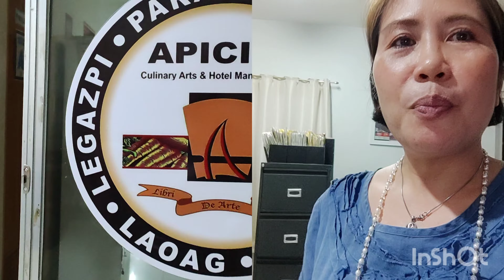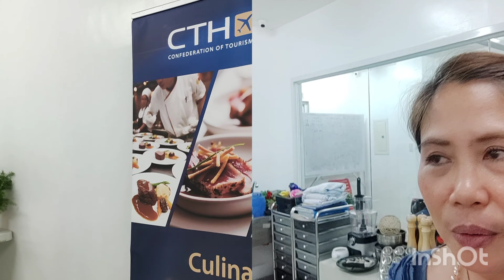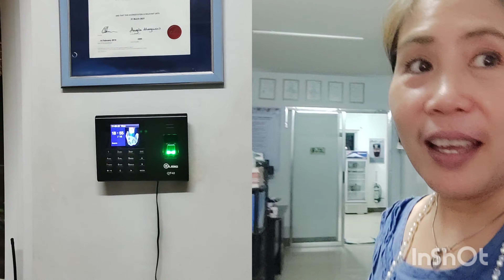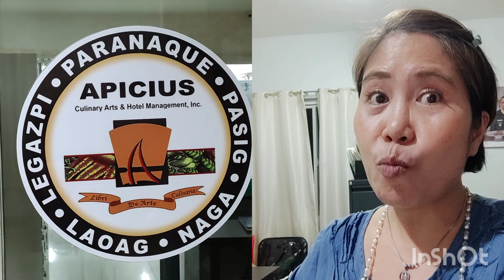Vlog #332021 A quick tour around the school @Apicius Culinary School Naga Branch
I'm a chef and I share my passion for food, my travel, and my lifestyle. Content Creator, Culinary Instructor, Food Safety Compliance Officer, Personality/Professional Development Coach, Chef-preneur, Tradeshow Demo Chef, Social Media Publisher, Food Blogger/Vlogger, Talks about "aging gracefully", personality development, professionalism, and a whole lot more!